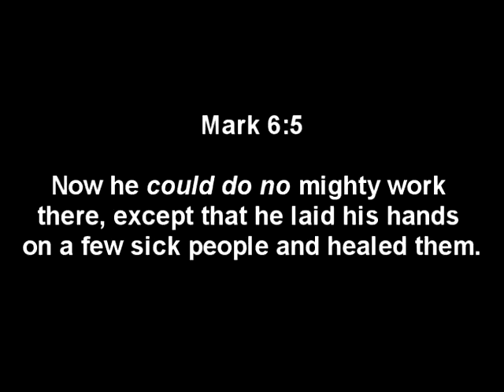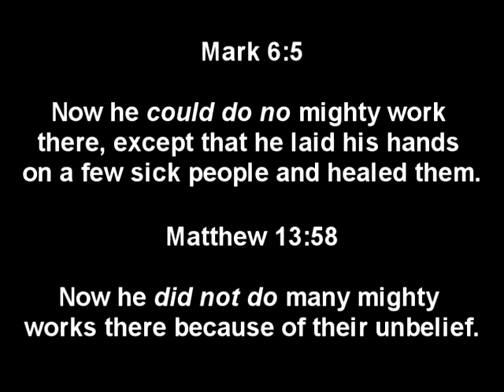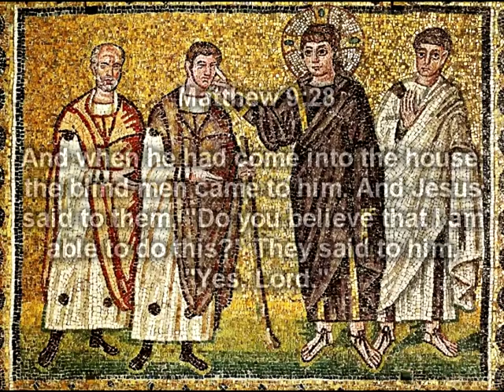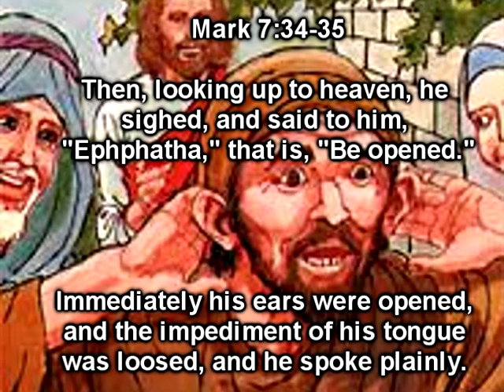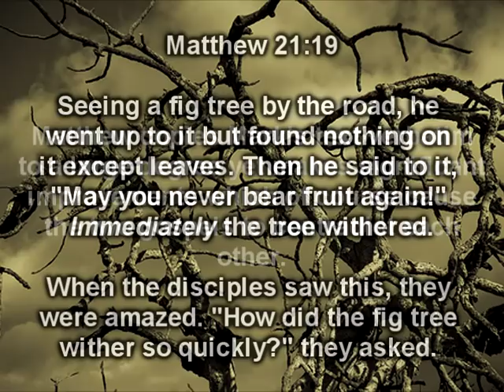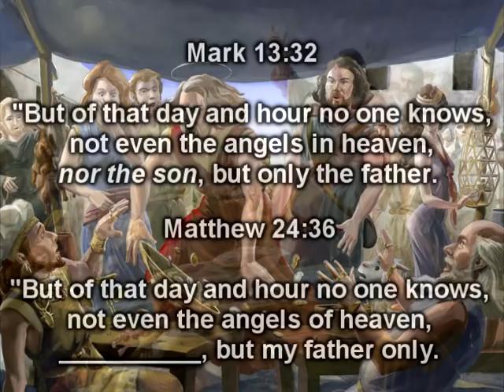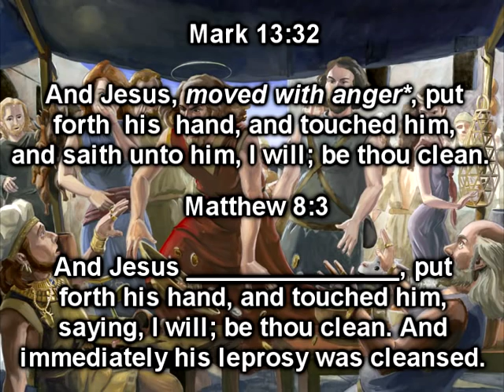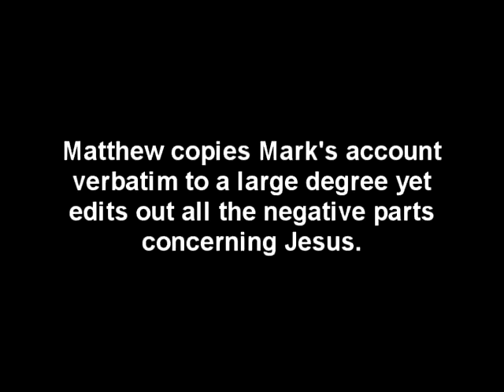Excavating The Empty Tomb Part 16C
Finishing up  the examination of "Matthew" as a witness to the events of Jesus' life.